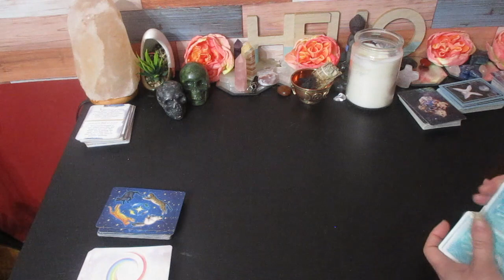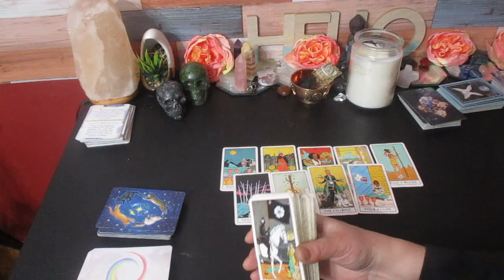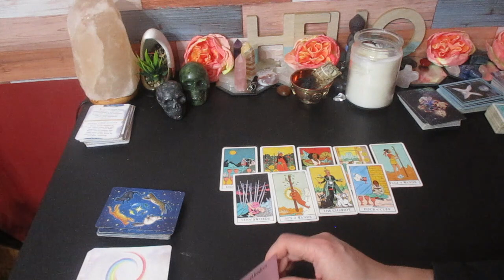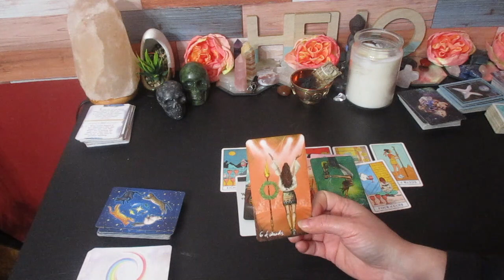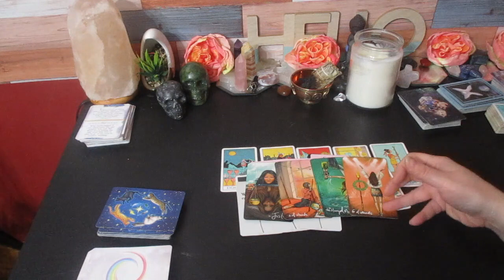♍️ VIRGO "WHAT THE PERSON ON YOUR MIND IS SAYING TO PEOPLE ABOUT YOU..."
Much love!
~Renee G